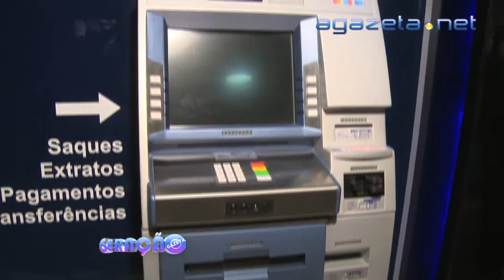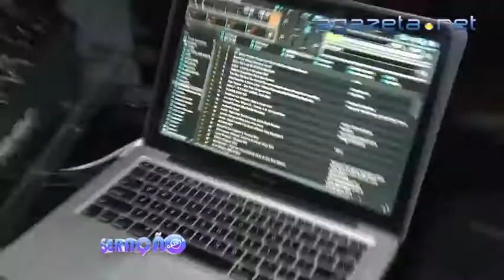Geração Gazeta 03 09 2012 Bloco 2